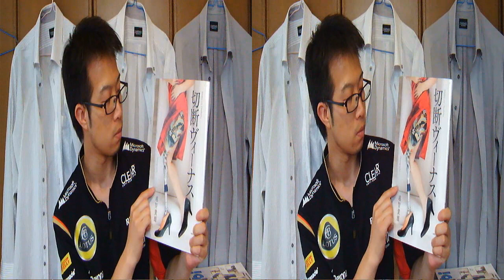切断ヴィーナス（写真集） ３D Version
切断ヴィーナスという写真集を購入。
タイトルからわかるように、様々な理由で体の一部（この本で撮影されているのはすべて脚）を「切断」した女性がモデルの写真集。

切断ヴィーナス --Ability not Disability-- プロジェクト